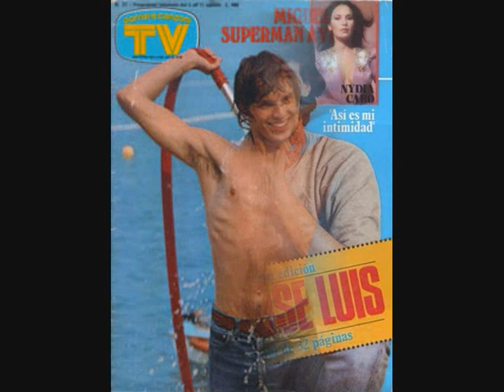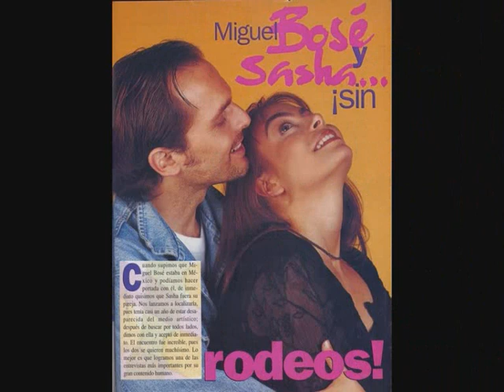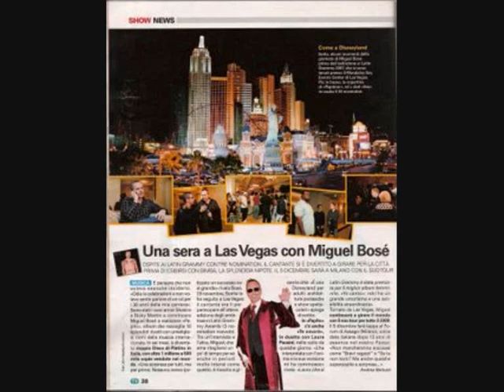MIGUEL BOSE' IN...COPERTINA!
Un omaggio a Miguel, alla sua carriera.Copertine di varie riviste dagli esordi ad oggi.Molte foto sono tratte da Miguel Bosé - Angeles Caidos.
Da mamyta a Papito con tanto amor...